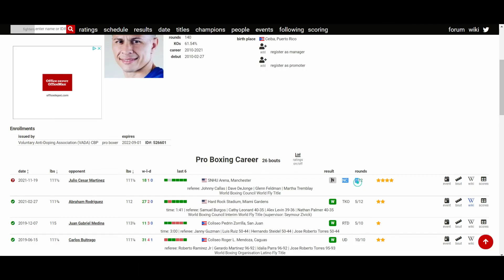JULIO CESAR MARTINEZ VS MCWILLIAMS ARROYO (NO CONTEST) DID ARROYO QUIT?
🥊 Boxing Fan
🎮 Gamer
🇵🇭 Filipino
🇺🇸 American
🌎 Earthling